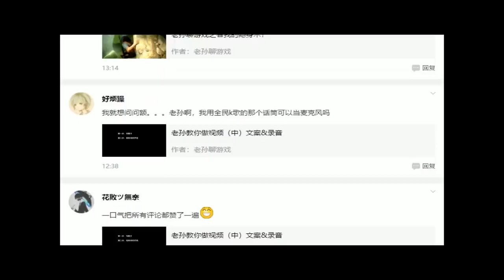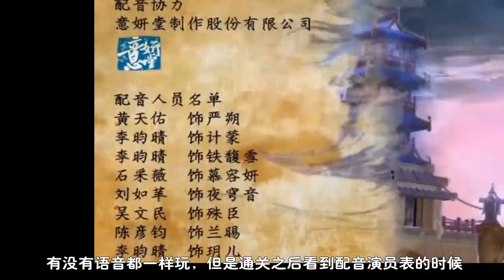老孙聊游戏之回忆武侠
刚才那个视频误传，不好意思。